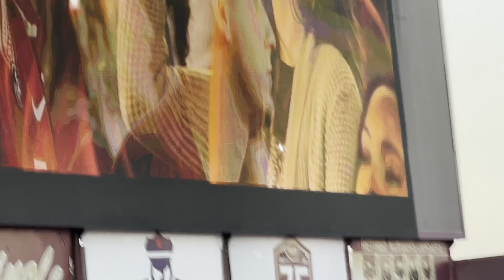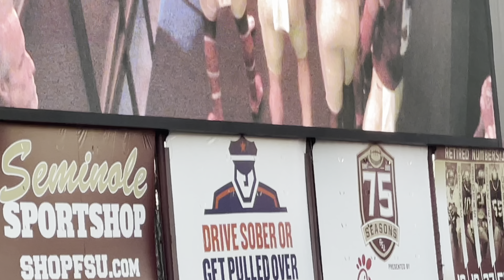ND vs FSU Osceola And Renegade- 4K￼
9/5/2021 Also has Bobby Bowden’s Wife And the flag planting. Osceola and Renegade are the official mascots of the Florida State University Seminoles. Osceola, representing the historical Seminole leader Osceola, and his Appaloosa horse Renegade introduce home football games by riding to midfield with a burning spear and planting it in the turf. Osceola and Renegade debuted in 1978, and are the most recent of several mascots used by the school. FSU has tried to ensure a dignified depiction of Osceola. The portrayal is supported by leaders of the Seminole Tribe of Florida. One of the truly great game day traditions